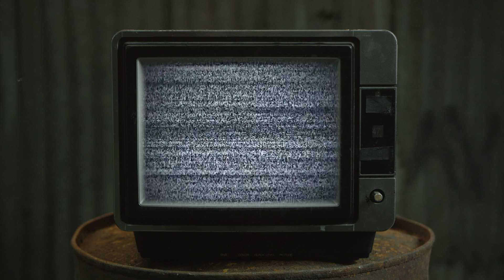Deshante B. - Rise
New music from Deshante B. entitled Rise directed by Meckanizm Produced by Deshante Beats.

Meckanizm Productions provides quality videos and photography.

We respond quickly to e-mails and work well with our clients. Quotes, prices, and packages are available upon request and contact.